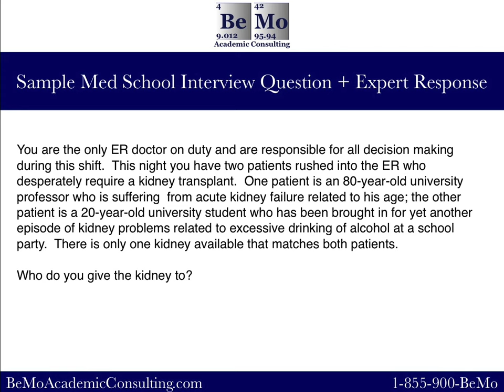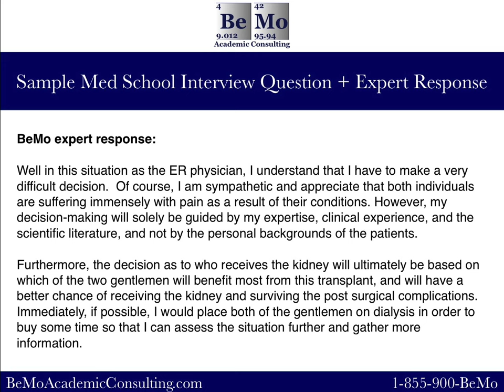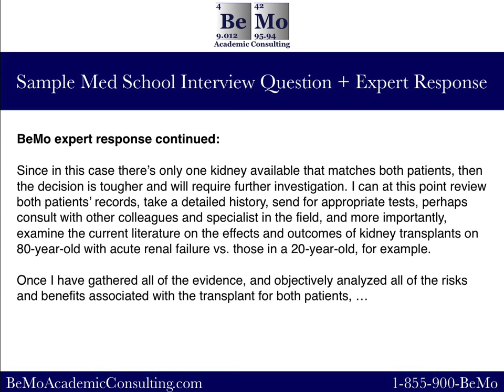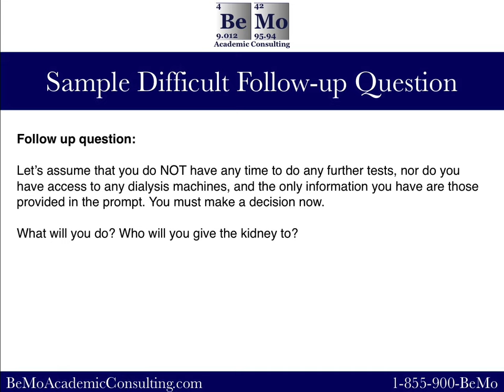Medical School Interview Question and Answer | BeMo Academic Consulting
Check out our blog for free informative and instructional content, designed to guide you through every step of the application, interview, and university admissions process for undergrad, graduate school, and professional school